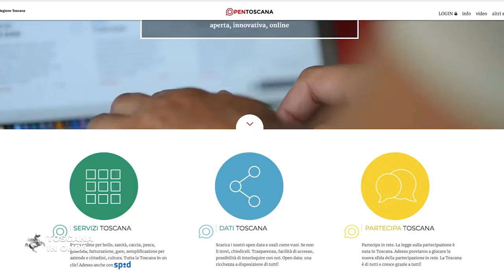Toscana digitale in dieci tappe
La Regione organizza dieci incontri in collaborazione con Anci e Cispel Toscana (associazioni che rappresentano rispettivamente i comuni e le aziende di pubblico servizio) per ilustrare l'Agenda digitale toscana. La notizia